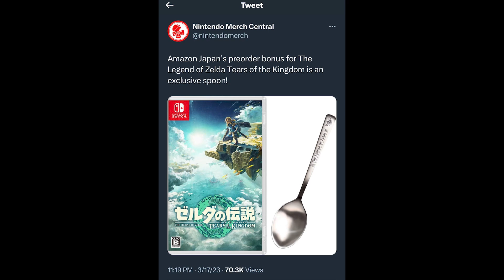the ZELDA pre-order bonus..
Just had this funny thought lol